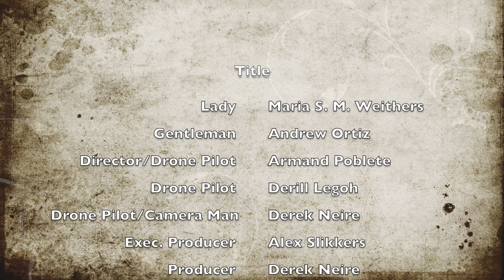Explore Michiana: The Corn Maze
Barbott Farms & Greenhouse